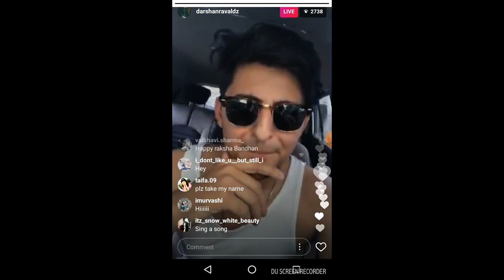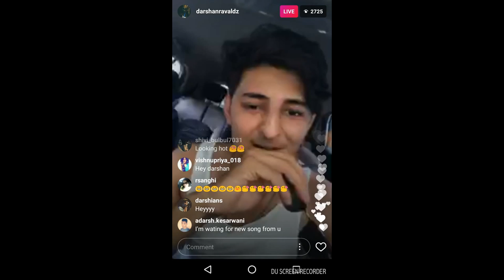Darshan Raval Wish Happy Raksha Bandhan On Instagram 8 Aug 2017